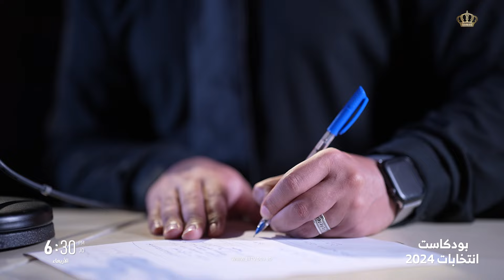بودكاست انتخابات 2024